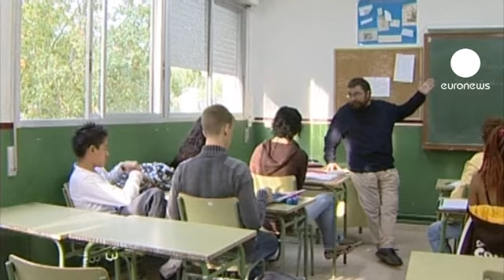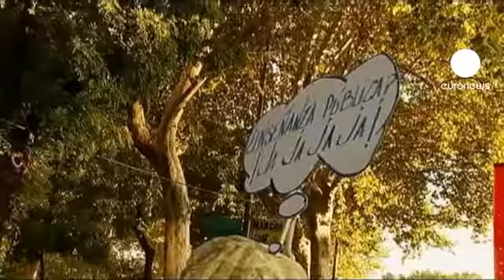کاهش بودجه اسپانیا در بخش رفاه عمومی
بیکاری، با رقم حیرت انگیزش ذهن اسپانیایی‌ها را به خود مشغول داشته و موضوعی که سرنوشت انتخابات پیش روی اسپانیا را تعیین خواهد کرد